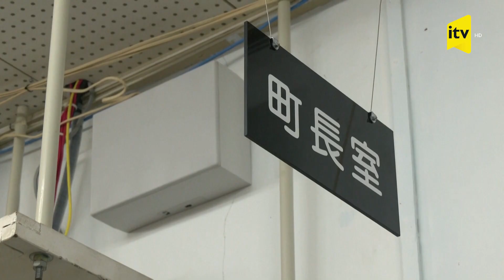Yaponiyanın özünümüdafiə qüvvələri ölkənin qərbində təlimlərə başlayıb